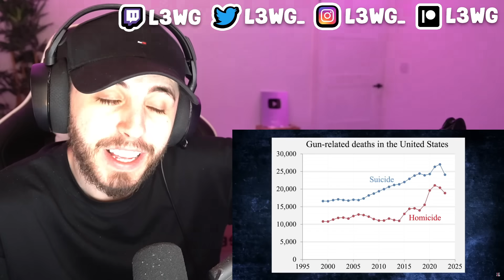Brit Reacts to Let's Learn About America and Its People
7 Questions Brits Always Ask Me About America and Its People Reaction!

Become a channel member and have a channel badge next to your name!❤️💥

MASSIVE THANK YOU to my amazing patreons!!